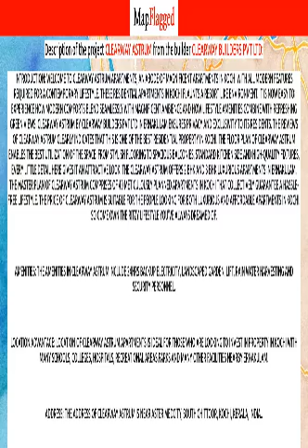Kochi | Clearway Astrum by Clearway Builders Pvt at Ernakulam | MapFlagged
Following is the detail of Clearway Astrum, a project by Clearway Builders Pvt Ltd:

Introduction: Welcome to Clearway Astrum Apartments, an abode of magnificent Apartments in Kochi with all modern features required for a contemporary lifestyle. These Residential Apartments in Kochi flaunts a resort like environment. It is now easy to experience how modern comforts blend seamlessly with magnificent ambience and how lifestyle amenities combine with refreshing green views. Clearway Astrum by Clearway Builders Pvt Ltd in Ernakulam ensures privacy and exclusivity to its residents. The reviews of Clearway Astrum clearly indicates that this is one of the best Residential property in Kochi. The floor plan of Clearway Astrum enables the best utilization of the space. From stylish flooring to spacious balconies, standard kitchen size and high-quality fixtures, every little detail here gives it an attractive look. The Clearway Astrum offers 2 BHK and 3 BHK luxurious Apartments in Ernakulam. The master plan of Clearway Astrum comprises of 40 meticulously planned Apartments in Kochi that collectively guarantee a hassle-free lifestyle. The price of Clearway Astrum is suitable for the people looking for both luxurious and affordable Apartments in Kochi. So come own the ritzy lifestyle you’ve always dreamed of.
Amenities: The amenities in Clearway Astrum include 24Hrs Backup Electricity, Landscaped Garden, Lift, Rain Water Harvesting and Security Personnel.
Location Advantage: Location of Clearway Astrum Apartments is ideal for those who are looking to invest in property in Kochi with many schools, colleges, hospitals, recreational areas,parks and many other facilities nearby Ernakulam.
Address: The address of Clearway Astrum is Near Aster Medcity, South Chittoor, Kochi, Kerala, INDIA..
Bank and Legal Approvals: legal approvals of Clearway Astrum comprises Muncipal Authority.Clearway Astrum : Ernakulam, Kochi, India with the price structure:
2 BHK at 55.84L having area 1074 sq.ft
3 BHK at 72.33L having area 1391 sq.ft